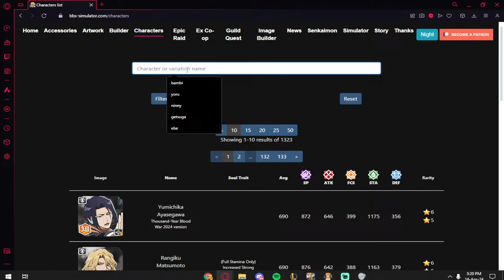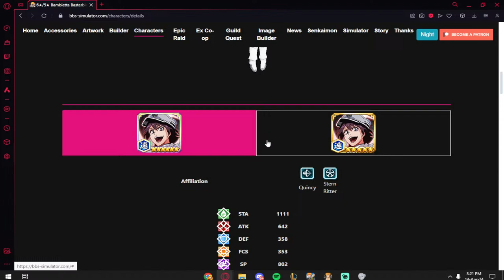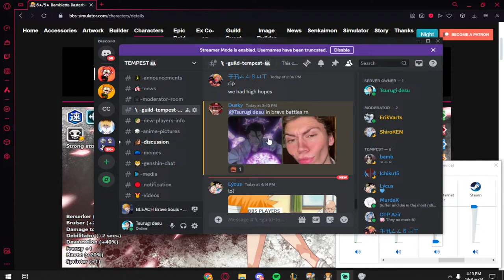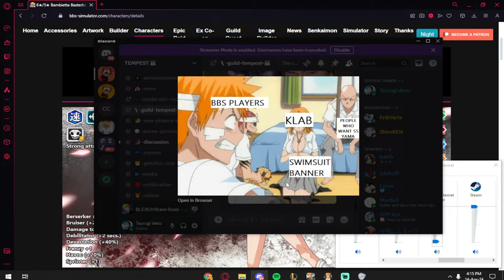CHILL STREAM | COME JOIN !!! - Bleach Brave Souls